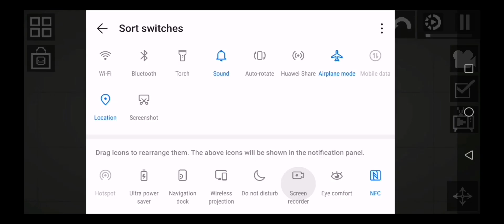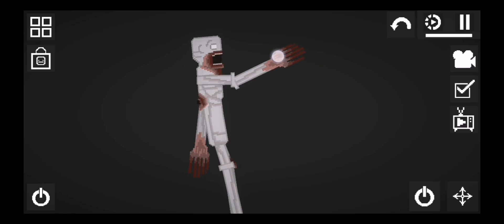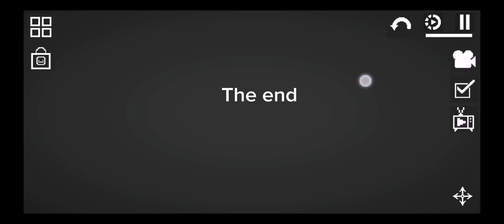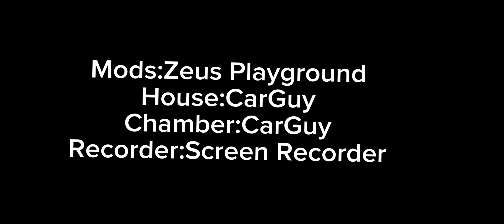SCP 096|MPG|Short Film